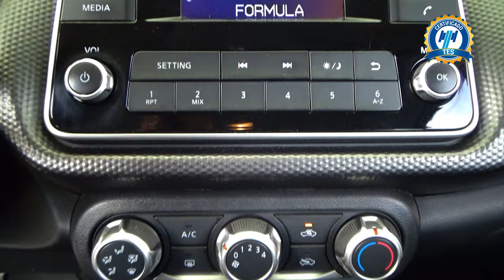Nissan / Kicks / 2019 - 30232